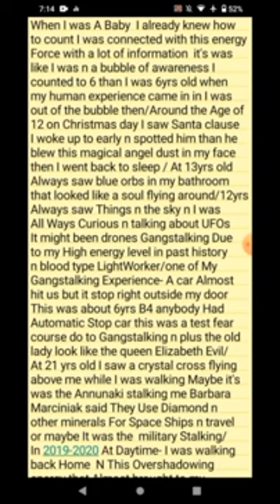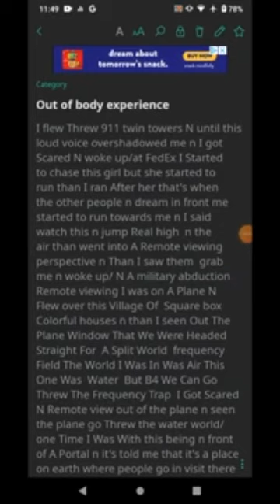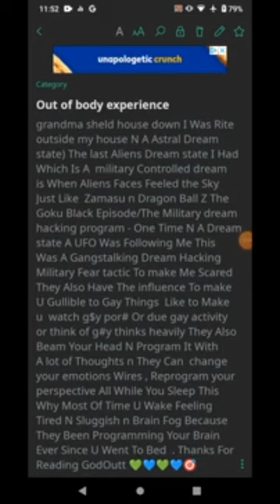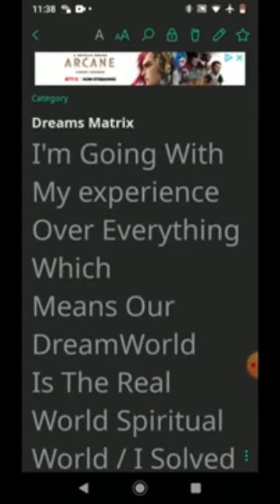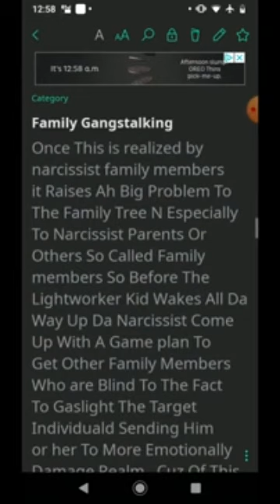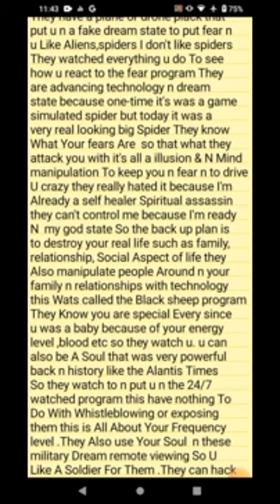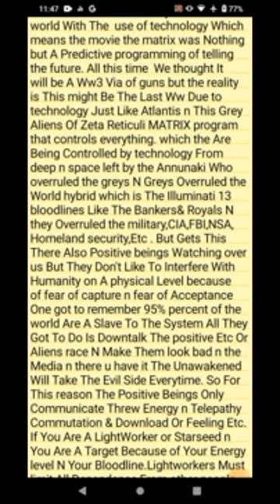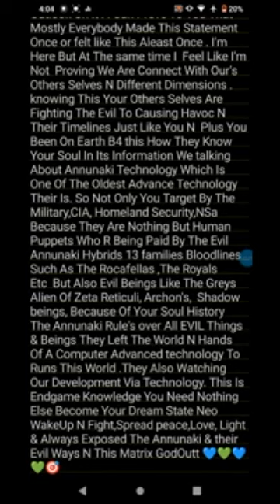BK: Gangstalking Dream Hacking:All My Milabs & Dreamstate's ,Out of body Experience 🎯